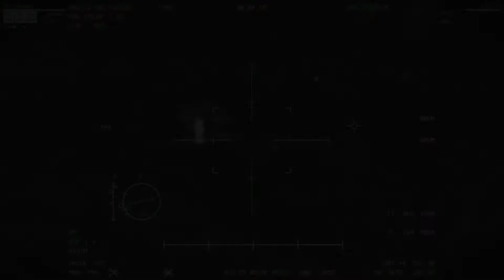AC-130U Gunship Mission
AC-130U Gunship Mission - Simulation
ARAMA3